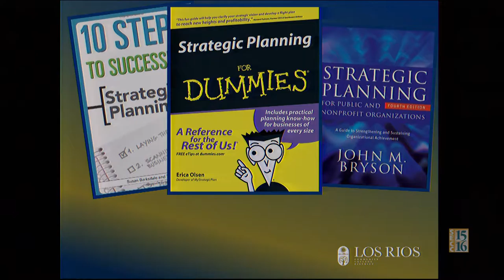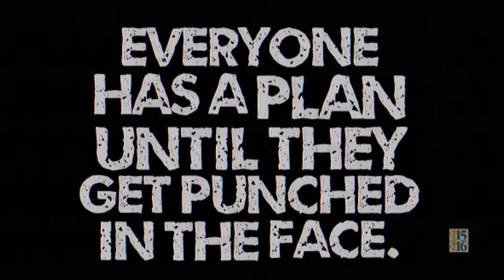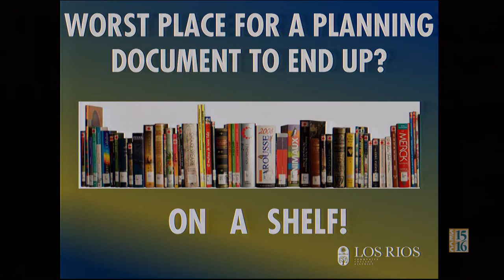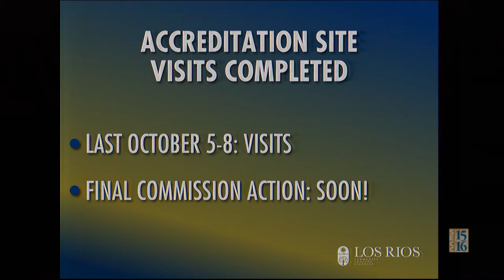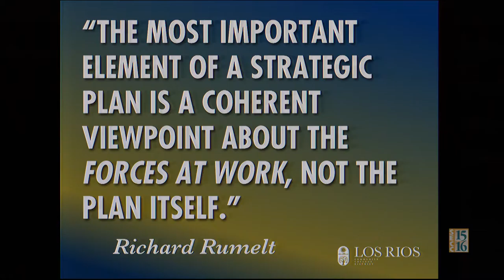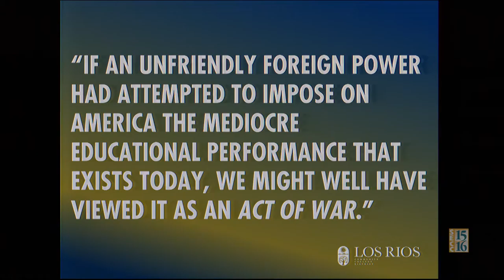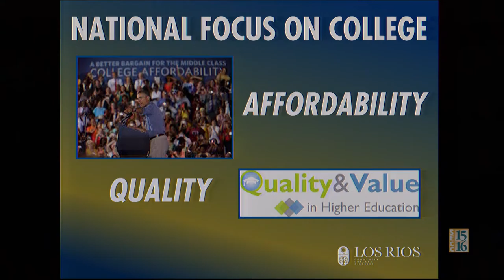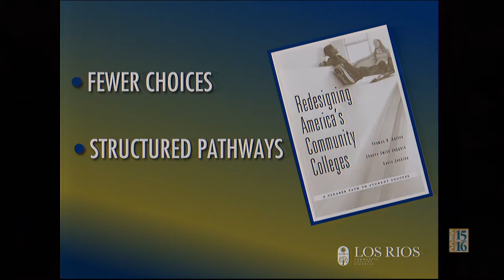Fast Forward: Los Rios Colleges Convocation - Spring 2016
Los Rios Community College District Chancellor Brian King launches the spring 2016 semester with a convocation address in which he lays out his vision for the District and the four Los Rios Colleges for the coming year.